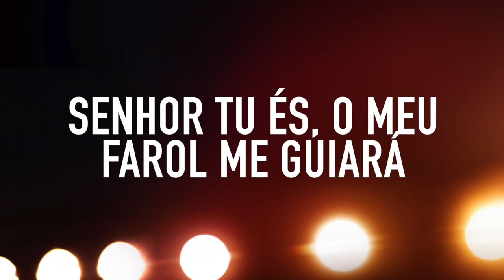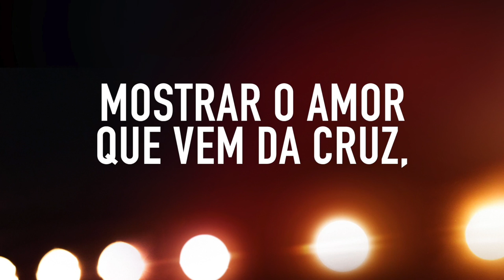MOISÉS CARDOSO - REDE AO MAR | VÍDEO-LETRA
Música Rede ao Mar de Moisés Cardoso.

Rede ao Mar